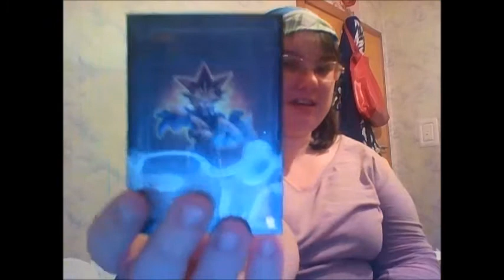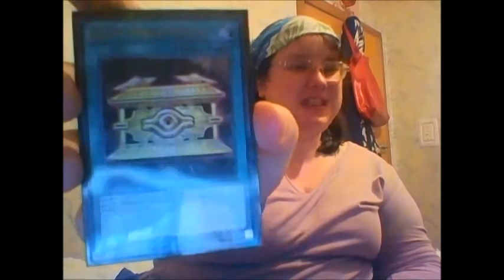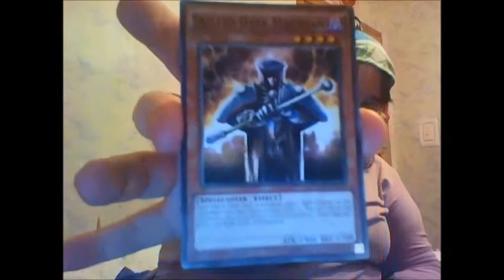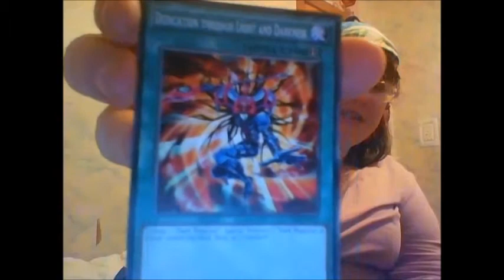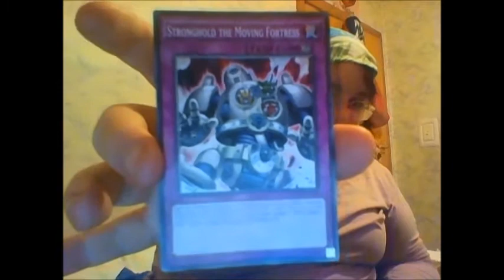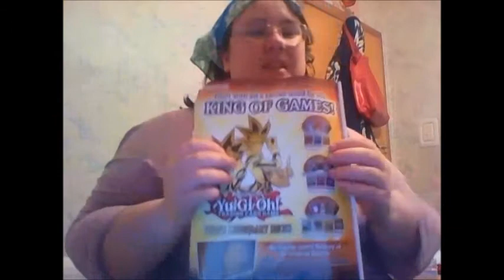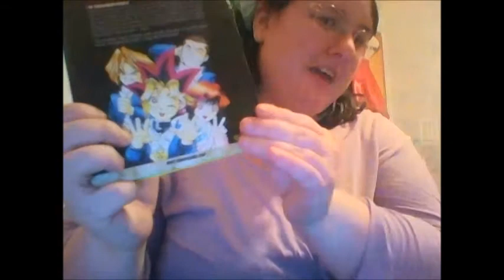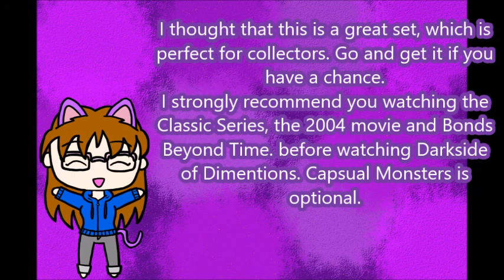GP Goodies 3 pt 3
Hey guys, and Happy 20th Anniversary Yu-Gi-Oh!!
We are doing really cool for this year since it has helped us in our lives, one way or another. But all of that will be in September. So for now to celebrate the Launch of Darkside of Dimensions movie in Japan, here is looking at the Decks that are inspired by the first part of the Saga! Enjoy my fellow duelists.